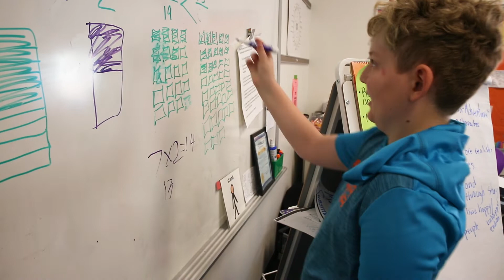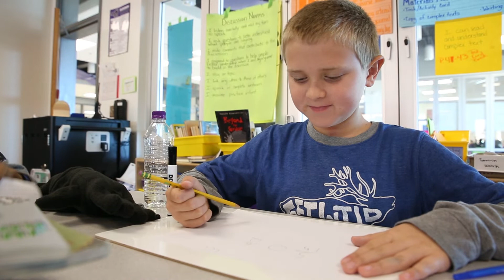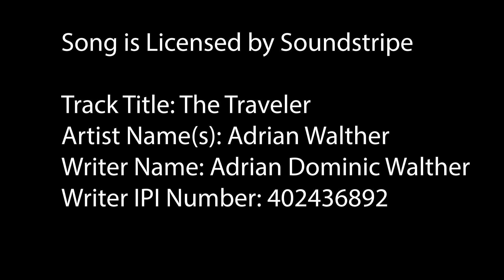Ms. Gibberson Teacher of the Year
Ms. Gibberson works for the Wake County Public School System. She was nominated as the Teacher of the Year.